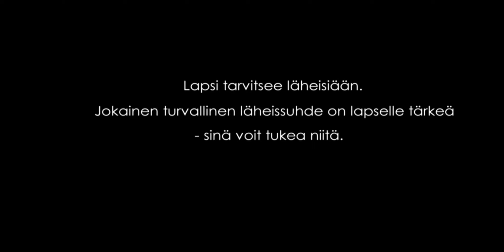Lähemmäs lasta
"Lapsi tarvitsee läheisiään. Jokainen turvallinen läheissuhde on lapselle tärkeä - ja sinä voit tukea niitä."

Video muistuttaa, että aikuisten tulisi kysyä lapselta hänelle tärkeistä ihmisistä ja tukea turvallisia läheissuhteita - erityisesti lastensuojelussa.

Ohjaus, kuvaus ja leikkaus
Tommi Rautio

Tyttö
Sara Ruohonen

Musiikki
Yona - ”Lintu”

Kiitokset
Raha-automaattiyhdistys
HiusStudio Blomstedt

Pesäpuu
RAY